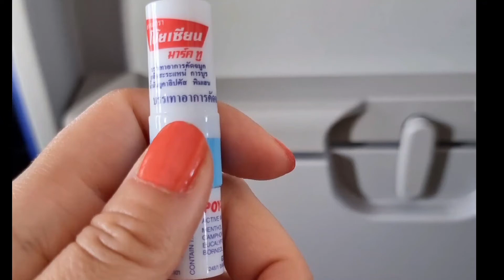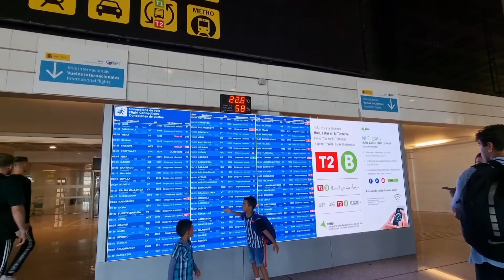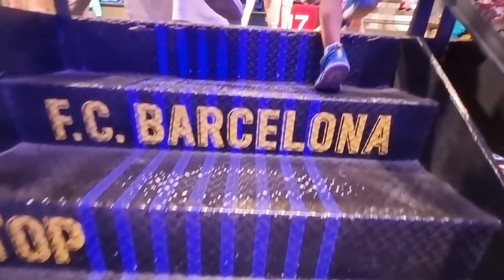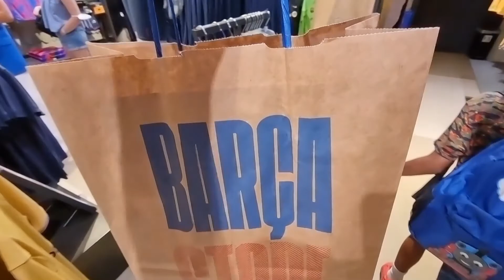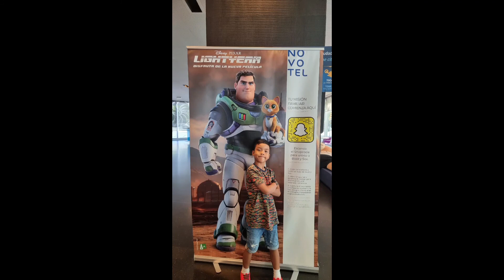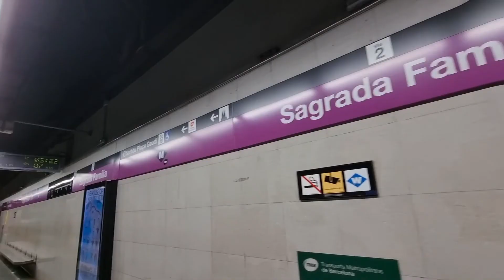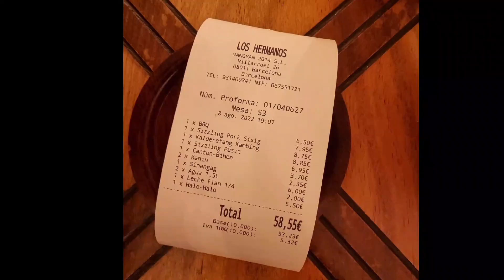Barcelona ep1 08/2022